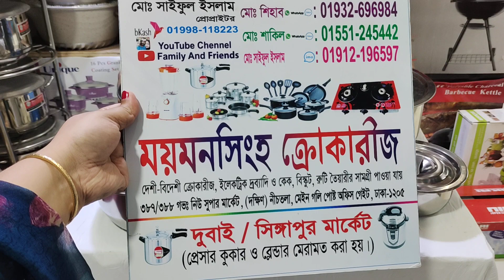স্টিলের কারি কুকার সেটের দাম জানুন/SS Still Curry Cooker Set price